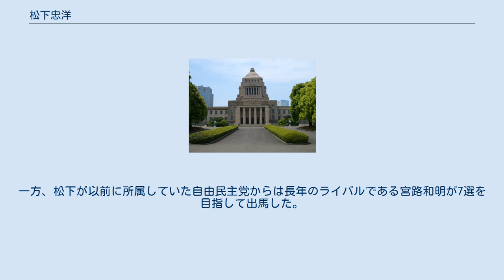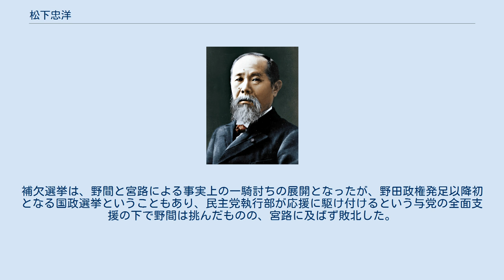松下忠洋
松下 忠洋（まつした ただひろ、1939年（昭和14年）2月9日 - 2012年（平成24年）9月10日）は、日本の建設官僚、政治家。
 建設省河川局砂防部長、衆議院議員（5期）、内閣府副大臣（規制改革、男女共同参画、国民生活、栄典などの担当）（第1次小泉内閣）、衆議院内閣委員長、経済産業副大臣（鳩山由紀夫内閣・菅直人内閣・野田内閣）、内閣府特命担当大臣（金融）（野田第2次改造内閣）、国民新党副代表・鹿児島県支部代表などを歴任。
 戦前・戦中の旧憲法下も含め、日本の内閣制度発足以後では3人目（日本国憲法下では2人目）の現職閣僚として自殺により死去した人物である。
 鹿児島県薩摩郡川内町（のちの川内市、現：薩摩川内市）出身。
高城村立高来小学校（現：薩摩川内市立高来小学校）、川内市立川内北中学校（現：薩摩川内市立川内北中学校）、鹿児島県立川内高等学校を経て、京都大学農学部林学科を卒業した。
 1962年（昭和37年）、建設省河川局に入省した。
1970年（昭和45年）より、外務省に出向し、経済協力局にて勤務することとなった。
また、1973年（昭和48年）には、インドネシアの公共事業省にて勤務した。
1992年（平成4年）、建設省を退官した。
 1993年（平成5年）7月の第40回衆議院議員総選挙に自民党公認で出馬し、旧鹿児島2区にて初当選。
平成研究会（小渕派）に所属した。
小選挙区比例代表並立制の導入により、同じ鹿児島3区を地盤とすることになった宮路和明と選挙区調整を行い、1996年（平成8年）は小選挙区、2000年（平成12年）・2003年（平成15年）の総選挙では比例九州ブロック単独で出馬し、4期連続当選。
第1次小泉内閣では内閣府副大臣（規制改革、男女共同参画、国民生活、栄典などの担当）を務めた。
 2005年（平成17年）7月5日の郵政国会では郵政法案に反対票を投じた。
このため、同年9月11日の総選挙では自民党の公認を得られず無所属で出馬し、自民党公認の宮路に破れ落選。
この際、引退を表明したが2007年（平成19年）の参院選では民主党候補を応援し、政治活動を再開する。
 第45回衆議院議員総選挙において民主党県連などが出馬要請していたが固辞し、自民党時代から縁の深い綿貫民輔らの要請で国民新党に入党、同党の公認で出馬する意向を表明した。
前回は独自候補を擁立した民主党も推薦することを決め、共産党も既に同選挙区から撤退しているため、自民現職の宮路と事実上の一騎討ちとなり、28,409票差で勝利した。
その後、党副幹事長に就任。
 2009年（平成21年）9月16日、鳩山由紀夫内閣において経済産業副大臣に就任した。
鳩山内閣の副大臣の中では最高齢である（70歳）。
 その後、菅直人内閣、菅直人第1次改造内閣、菅直人第2次改造内閣でも経済産業副大臣に再任された。
東日本大震災発生後は、国会議員としていち早く、現地福島県に入り復旧支援活動・原発問題に関する陣頭指揮を取る。
 2011年（平成23年）9月に発足した野田内閣でも経済産業副大臣に再任された。
2012年（平成24年）2月10日、復興庁の設置に伴い野田第1次改造内閣において経済産業副大臣を退任し復興副大臣兼内閣府副大臣（原発事故の収束や再発防止の担当）に就任。
在任中、福島第一原子力発電所事故による災害からの復興を推進した。
 2012年（平成24年）6月、内閣改造に伴い成立した野田第2次改造内閣では、内閣府特命担当大臣（金融）に就任した。
また、国務大臣としての所管事項として「新たな郵政民営化法等に基づく郵政事業の改革を政府一体となって円滑に推進するため行政各部の所管する事務の調整（郵政民営化担当大臣）」も担当することになった。
 金融担当大臣としては大手証券会社が絡むインサイダー取引問題やAIJ投資顧問の年金資産消失事件を受けた再発防止策などの策定に尽力した。
 2012年（平成24年）9月10日17時前、東京都江東区東雲の1人暮らしの自宅マンションで倒れているのが、妻と秘書官、警視庁警備部の警護担当者により発見された。
18時前、港区の虎の門病院へ緊急搬送されたが、死亡が確認された。
満73歳。
死亡当日の午後に金融庁で予定されていた会議に本人が「行けなくなっ...